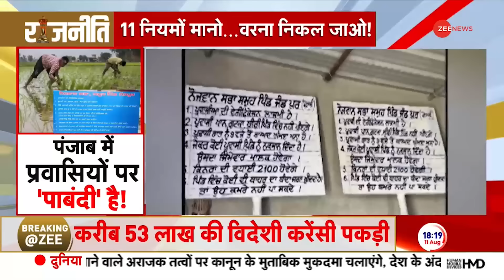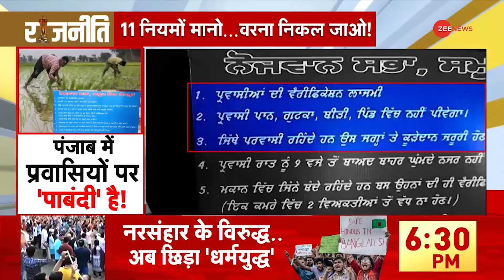Kolkata Lady Doctor Murder: बंगाल की 'डॉक्टर बेटी' के लिए 'बड़ी जंग' | Rajneeti | Hindi News | Bengal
Kolkata Lady Doctor Murder: लेडी डॉक्टर से दरिंदगी मामले में CBI की एंट्री | Rajneeti | Hindi News

कोलकाता के आरजी कर अस्पताल में एक ट्रेनी महिला डॉक्टर की हत्या कर दी गई...कोलकाता की सड़कों पर  प्रदर्शनकारी अपनी डॉक्टर साथी के लिए इंसाफ की मांग कर रहे हैं क्योंकि 3 दिन पहले ही हॉस्पिटल के सेमिनार हॉल से जूनियर डॉक्टर्स की डेडबॉडी मिली थी, जिसकी बर्बरता के साथ रेप और हत्या की गई थी.. हालांकि कोलकाता पुलिस ने आरोपी को 9 अगस्त को गिरफ्तार कर लिया था.. मगर बंगाल का गुस्सा इतने पर शांत नहीं हो रहा है.

A trainee female doctor was murdered in Kolkata's RG Kar Hospital...Protesters on the streets of Kolkata are demanding justice for their doctor colleague because the dead body of a junior doctor was found in the seminar hall of the hospital just 3 days ago. , who was brutally raped and murdered.. Although the Kolkata Police arrested the accused on 9th August.. but the anger of Bengal is not calming down.